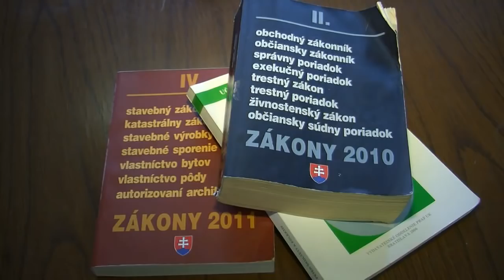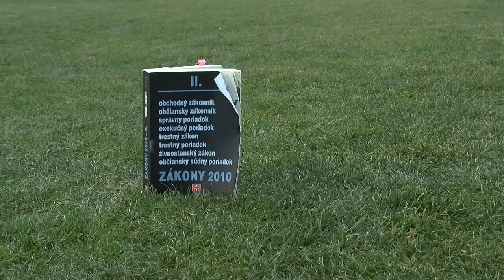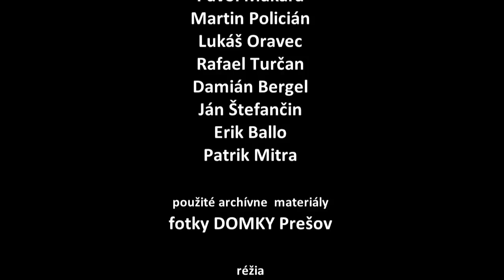Marek Semančík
Marek Semančík, jedným slovom Semo. Inteligentný, priateľský, trochu cholerický, milovník športu, ktorý absolvoval právnickú fakultu. Je rád, že všetko je práve tak, ako to je, a svoj voľný čas venuje poväčšine chlapcom -- trénovaním futbalu u Saleziánov aj v Malom Šariši. Baví ho to a teda niet divu, že ho chlapci tak „žerú".

Tento dokument vznikol v rámci projektu: "Som dobrovoľník a čo TY?", ktorý realizovali mladí dobrovoľníci z DOMKY Prešov s finančnou podporou z Programu Mládež v akcii.